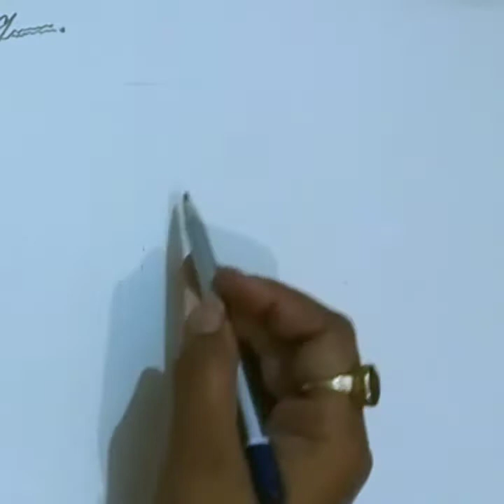A Glass of Glass🍷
You must draw a glass of Glass (still life)